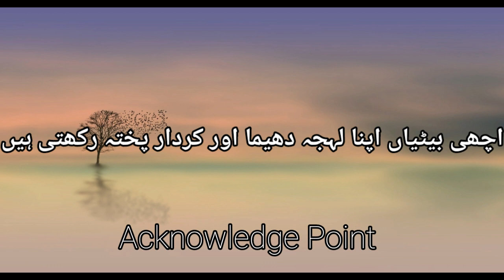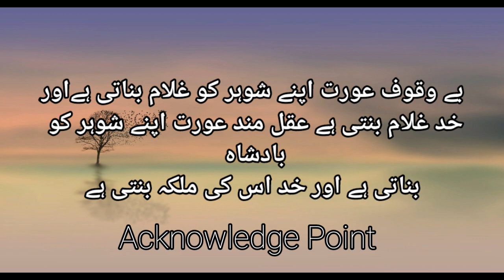Hakeem Luqman Ki Aurton Ko 8 Nasihatein _Achi Batein _Hakeem Luqman Quotes in Urdu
Deep  Lines -Urdu Quotes-Heart Tiouching Status-Sachi Batein - Legend Quotes - Old Quotes - Islamic Videos - Knowledge - Ilam Ki Batein - slamic Quotes - Achi Batein